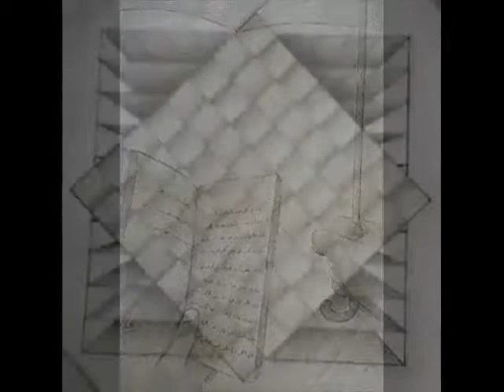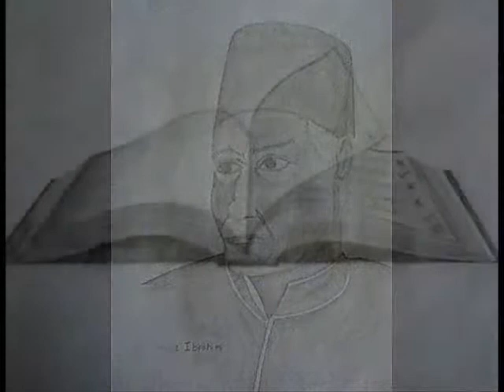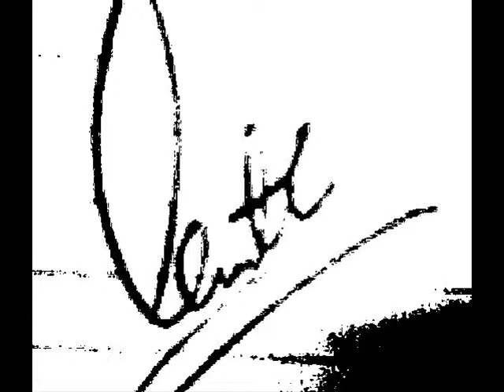my drawings 2